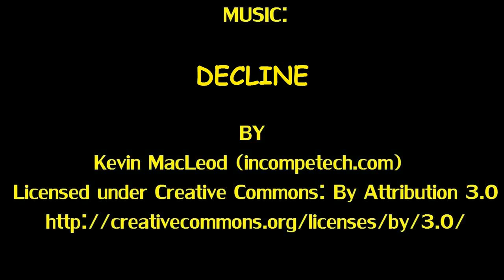MATCHBOX MBX CONSTRUCTION: Poo King [by ransmo5]